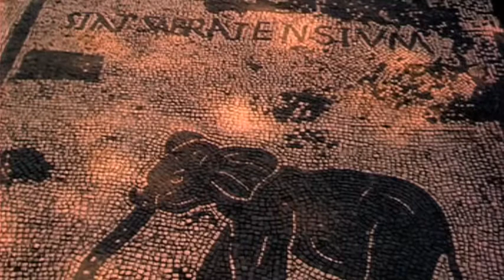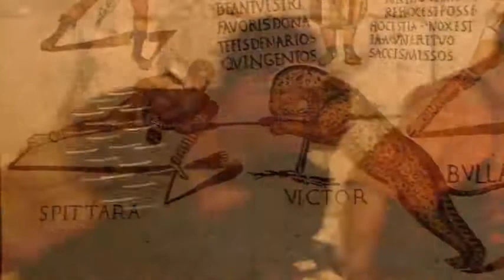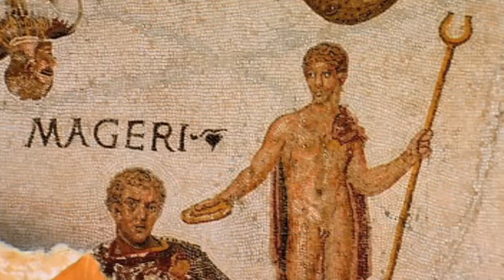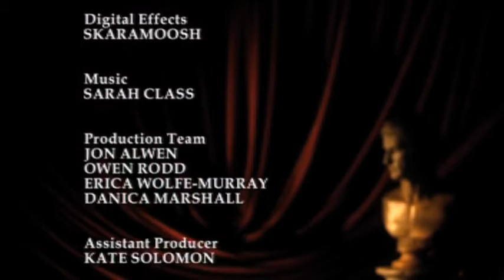Pure History Specials Beasts Of The Roman Games